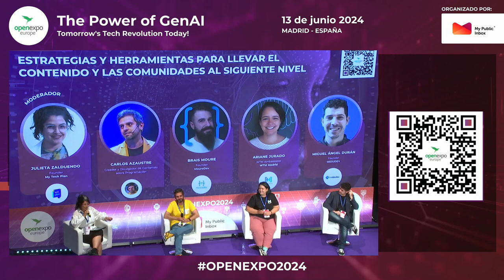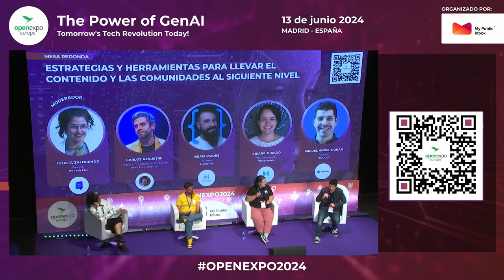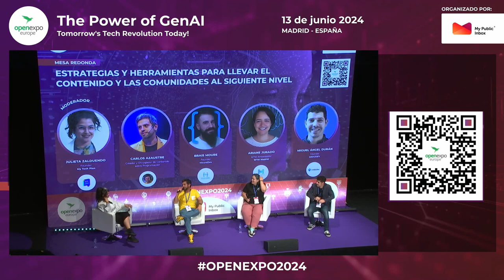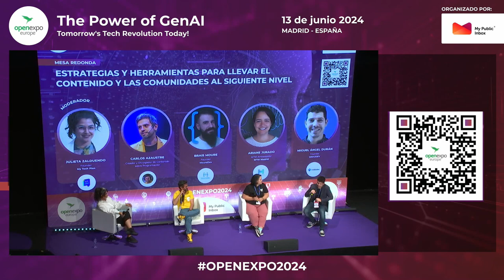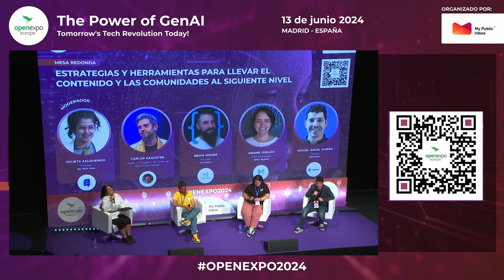ESTRATEGIAS Y HERRAMIENTAS PARA LLEVAR EL CONTENIDO Y LAS COMUNIDADES AL SIGUIENTE NIVEL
Innovación tecnológica, Transformación digital y Open Source

En la pasada edición 2024 de OpenExpo Europe by MyPublicInbox, tuvimos la suerte de celebrar una interesantísima mesa redonda bajo el título : “Estrategias y herramientas para llevar el contenido y las comunidades al siguiente nivel” compartiendo panel y micro con Julitea Zaluendo, Carlos Azaustre y Ariane Jurado . Motivadora e interesante charla que puedes recrear en este vídeo desde el Auditorio My Public Inbox de OpenExpo.